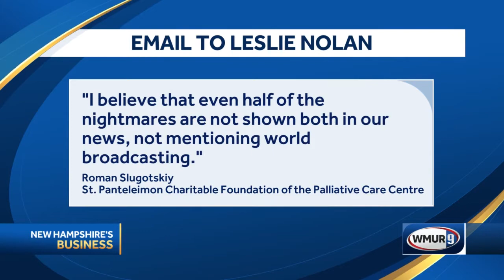From Peace Corps in Ukraine to NH – a NH humanitarian effort back to Ukraine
Fred Kocher speaks with Leslie Nolan, who spent two years in Ukraine as a member of the Peace Corps, about her time in the Peace Corps and the humanitarian efforts being done here in New Hampshire for the people of Ukraine.